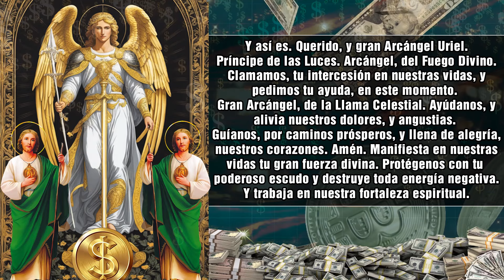EL DINERO LLEGARÁ HOY MISMO REPITE ESTA ORACIÓN UNA SOLA VEZ PARA ATRAER DINERO EN ABUNDANCIA